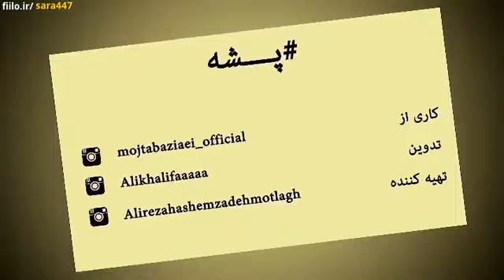Mojtaba Ziaei - Mosquito ( pashe ) | مجتبی ضیائی - آهای پشه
ریمیکس (بازخوانی) آهنگ پشه از فرا

آهای آهای!! پشه با توام… چی میخوای، دیگه از جونِ من؟!!…♯♫♪

تا کی میخوای، وز بِری وز بیـــای؟! هِی بخوری از خونِ من…♯♫♪

پشـه پشه… برو راحتم بذار!! چرا نمیذاری، من بخـوابم؟!…♯♫♪

مگه خودت جایِ خواب نداری، که میای تویِ رخت خوابم؟!…♯♫♪

آری یاری یاری یـــاری هووووو… هه هه هـــی…♯♫♪

کاشکی!! دیگه خـون نداشتم، یا اینکه تو خون نمیخوردی…♯♫♪

کاشکی به جای وز وز، تو هم با مـــن آواز میخوندی…♯♫♪

به جای اینکه الان هِی به درو دیوار بزنم!!…♯♫♪

منتظرم تا بخوابی، بیامو برات گیـتار بزنم…♯♫♪

آری یاری یاری یاری هووووو هه هه هی…♯♫♪